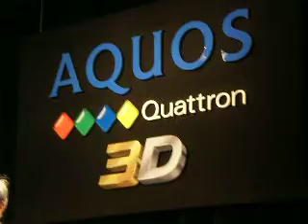IFA 2010 Pressekonferenz Toshiba